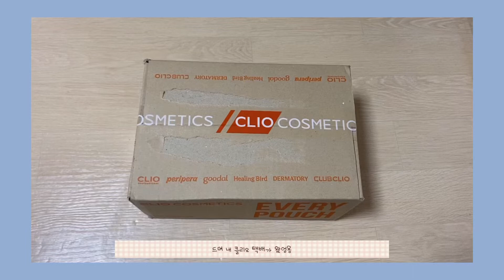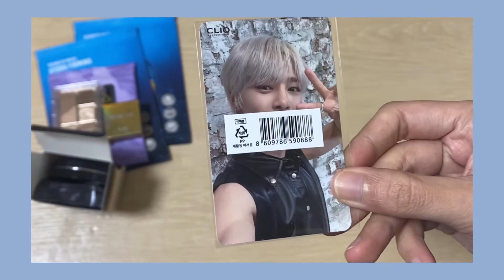sub) [stay vlog#7] clio x stray kids unboxing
turn on the CC for eng sub and bahasa sub 😊